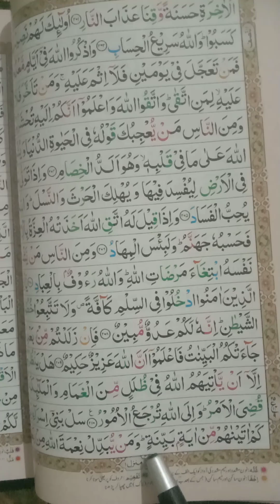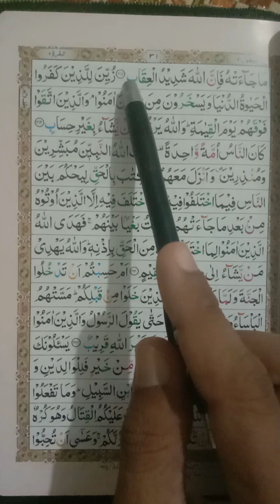Lecture No.203 , Surah Baqrah , Para no.2 , Raku no.10 , Ayat no, 211